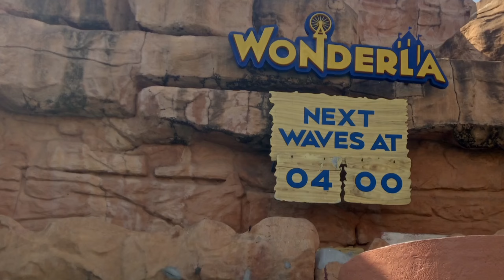Wonderla Amusement and Water park, Bangalore 🤽| Best Summer Holiday Plan🍹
vlog 49
with  @gzisalive3980